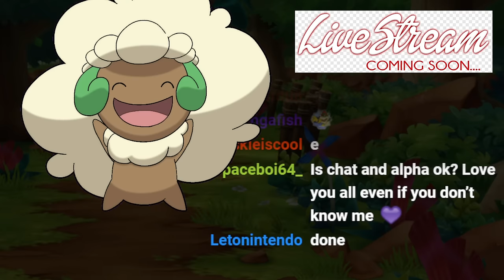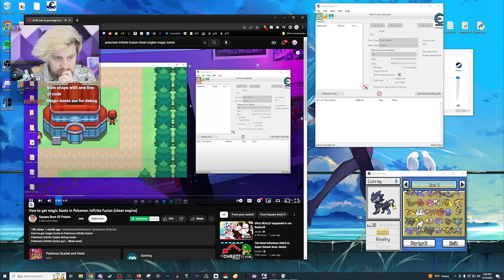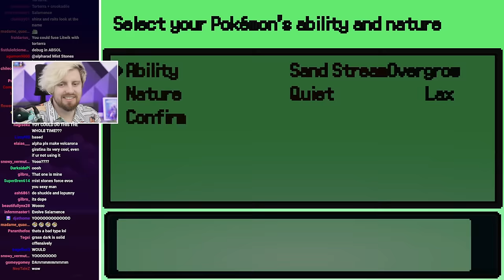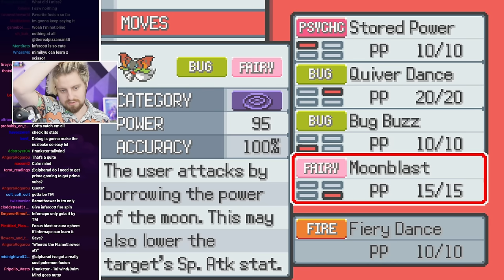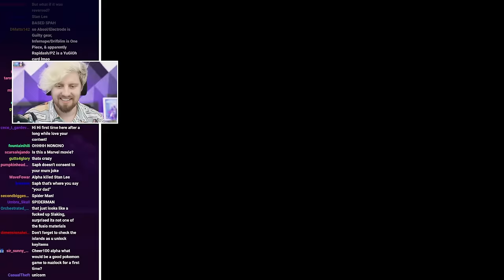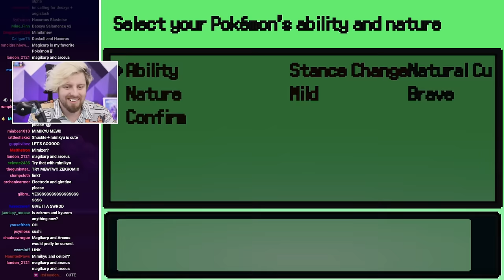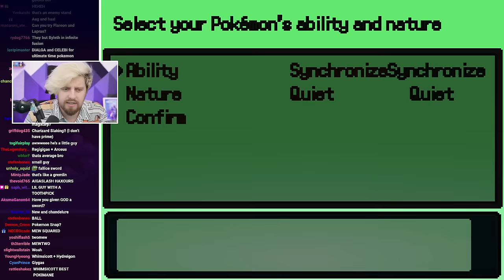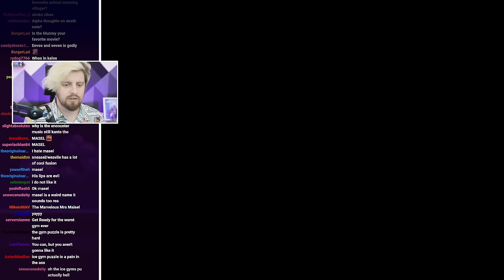These Pokémon Fusions are... INTERESTING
Streamed on April 21st, 2023